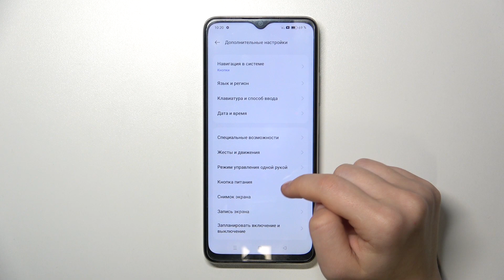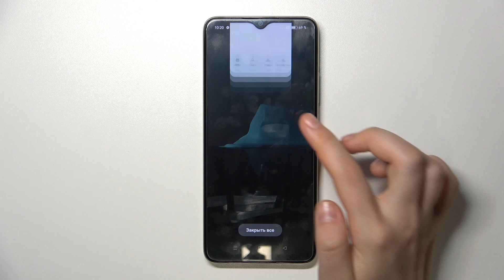Как включить резервное копирование гугл на OPPO A38 - Резервирование данных гугл на OPPO A38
В этом видео мы покажем. как на устройстве OPPO A38 включить резервное копирование гугл. Если вы хотите создать резервную копию гугл на OPPO A38, то это видео для вас. Выполните несколько простых шагов, чтобы включить резервное копирование гугл на OPPO A38.

Как включить резервное копирование гугл на OPPO A38? Как создать резервную копию гугл на OPPO A38?